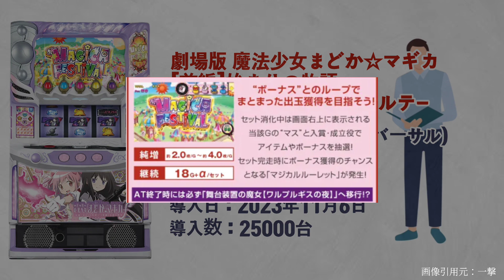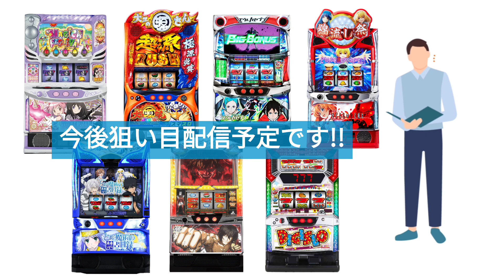【パチスロ/スマスロ】2023年11月導入予定の新台をサクッと紹介!!大人気シリーズが多数!!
機種名：スマスロ劇場版 魔法少女まどか☆マギカ
[前編]始まりの物語
[後編]永遠の物語f-フォルテ-
メーカー：メーシー(ユニバーサル)
純増：2.0枚 or 4.0枚
コイン持ち：33.5G
導入日：2023年11月6日
導入数：25000台

機種名：大工の源さん超夢源
メーカー：三洋(SANYO)
純増：2.7枚
コイン持ち：33G
導入数：10000台

機種名：パチスロ交響詩篇エウレカセブン HI-EVOLUTION ZERO TYPE-ART
メーカー：サミー(Summy)
純増：1.0枚
コイン持ち：35.8G
導入数：5000台

機種名：Lひぐらしのなく頃に業
メーカー：ディライト(大一商会)
純増：0.9枚
コイン持ち：34回
導入数：10000台

機種名：とある魔術の禁書目録
メーカー：藤商事
純増：2.7 or 4.1枚
コイン持ち：34G
導入数：12000台

機種名：ケンガンアシュラ
メーカー：NET
純増：2.5 or 5.0枚
コイン持ち：35.5G
導入日：2023年11月20日
導入数：6000台

機種名：Sデジスロ JAC IN バージョン
メーカー：ベルコ
純増：5.8枚
コイン持ち：37G

仕事終わりにハイエナでコツコツ稼いでいるサラリーマンです。パチスロ6号機から6.5号機、スマスロで稼働中の個人的に拾えている狙い目やヤメ時を紹介しています。